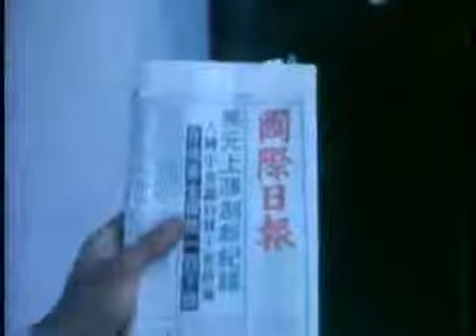Rockwell - Somebody's Watching Me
Rockwell